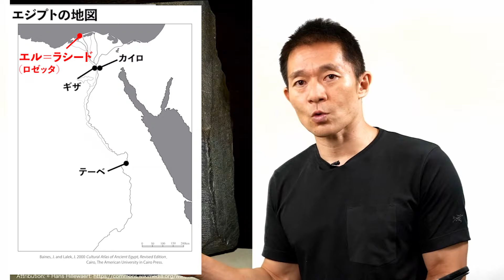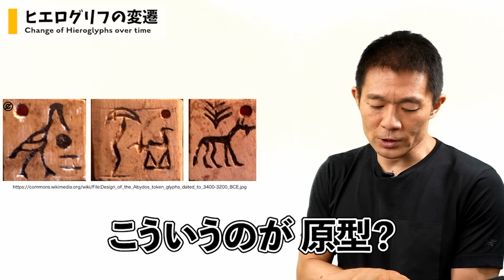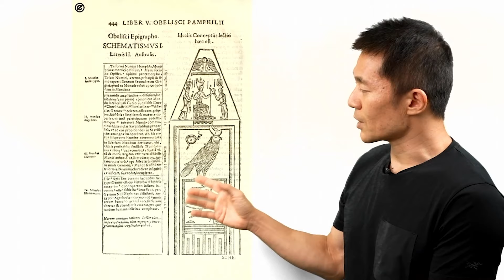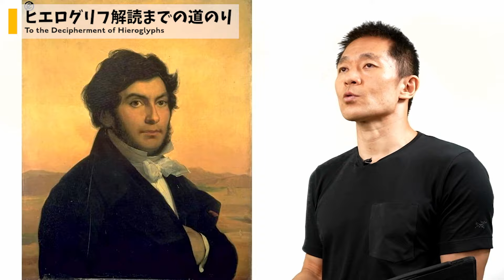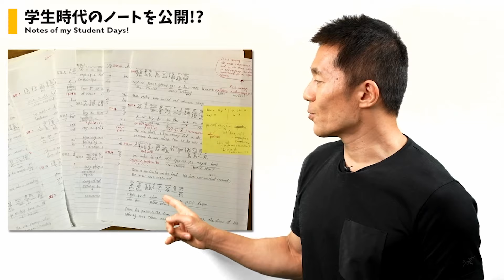前編｜思わず気絶… ヒエログリフの解読【古代エジプト語】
エジプト考古学者の河江肖剰が、古代エジプト語、ヒエログリフについて解説します。
今回は、古代エジプト語の変遷とヒエログリフ解読までの道のりをご紹介します。

0:00 ごあいさつ
0:16 オープニング
0:29 イントロダクション
3:20 Jean-François Champollion
4:58 ロゼッタ・ストーン
9:07 ヒエログリフの変遷
12:25 ヒエログリフ解読までの道のり
17:42 ロゼッタ・ストーンの内容
19:02 学生時代のノートを公開!?
19:55 エンディング

参考文献
■動画内に登場したおすすめ文献
周藤芳幸（2014年）『ナイル世界のヘレニズム』、名古屋大学出版会。

■ロゼッタ・ストーン解読について
レスリー・アドキンズ 、ロイ・アドキンズ（2008年）『ロゼッタストーン解読』、新潮文庫。

■ヒエログリフ・エジプト語教科書
Allen, J. P. (2014). Middle Egyptian : an introduction to the language and culture of hieroglyphs (Third edition.). Cambridge University Press.

Wikimedia Commons